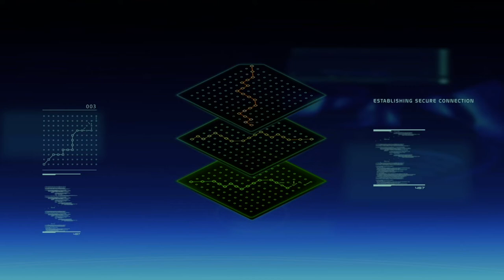Mass Effect Legendary Edition Character Creator | Female Shepard